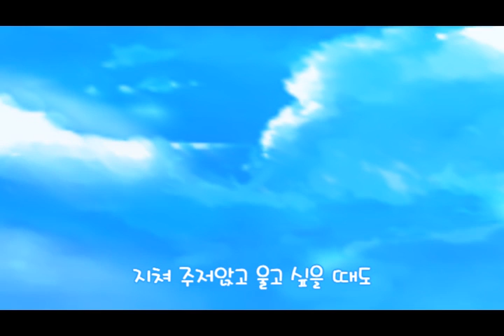Korean Vocaloid SV01 SeeU & SeeWoo - 푸른 하늘 향해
Korean Vocaloid SV01 SeeU
Original song - 푸른 하늘 향해
11 / 12 / 11
composer : 초록물꼬기(mitssi)
lyric writer : THAT-IP
movie maker : THAT-IP